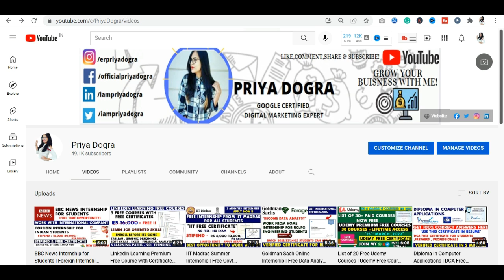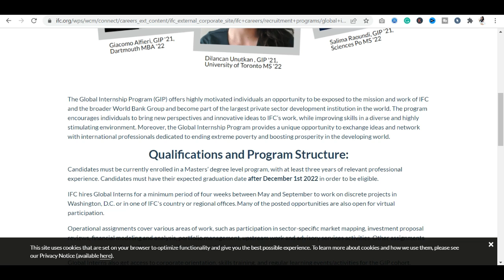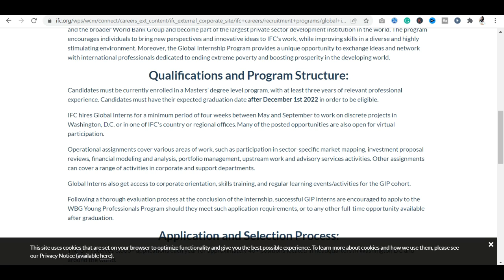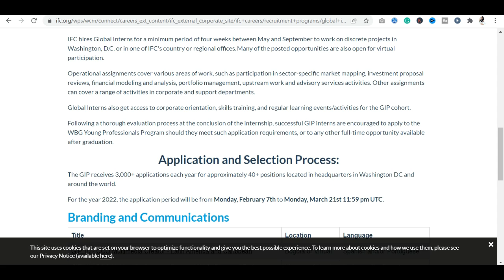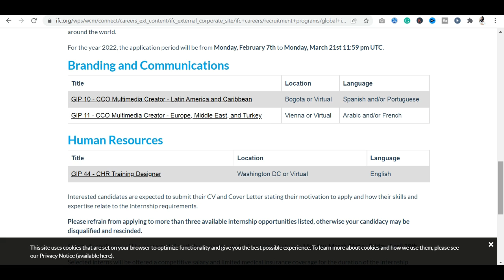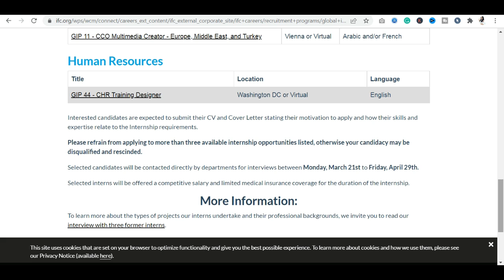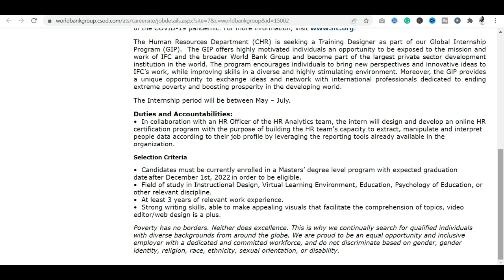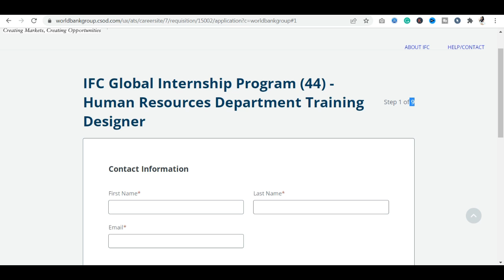Internship at International Finance Corporation | World Bank - International Certification & Stipend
Internship at International Finance Corporation | World Bank Group - International Certification & Stipend

internships for undergraduate students
global internship program 2022
world bank internship
ifc internship salary
ifc internship 2022
ifc films internship
international finance corporation jobs
ifc global internship program 2022
international finance corporation
international finance corporation internship
international finance corporation internship 2021
us international development finance corporation internship